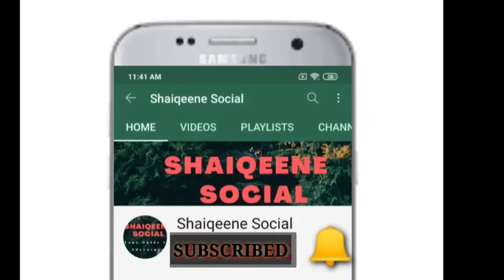a mere piyare vatan by kainat Asmat beautiful nazm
a mere piyare vatan by kainat Kainat Asmat

video is for educational purpose only, copyright disclaimer under section 107 of the copyright at 1976,allowance is made for "fair use"  for purposes such as criticism, comment, news ,reporting, teaching, scholarship, and research,fair use is a use permitted by copyright statute that statute that might otherwise be in infringing non-profit educational or personal use tips the balance in favour of fair use.

they content which are used in my video all resources like picture aur video from Google or any other helpful site which helps us to explain our video naturally or nicely deeply so I credit  to all my work to Google or any other sites if I use any other content that I will definitely get it to him thanks

I hope all onwer understand to me if I use some content in my video thanks again to all onwer

Thanks

Thanks regards